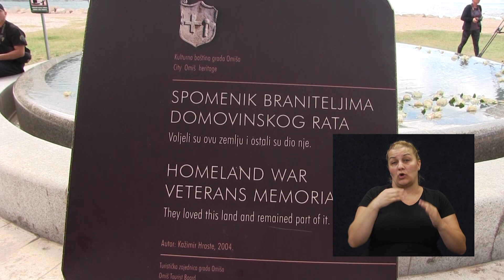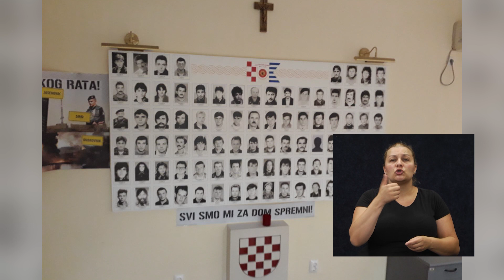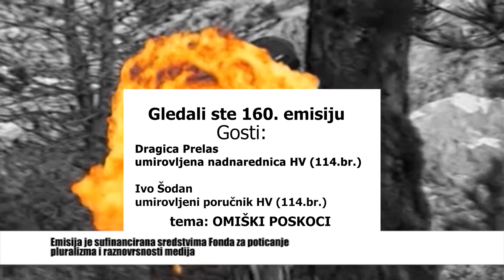Na prvoj crti 21.07.2018.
Gledali ste 160. emisiju

Gosti:
Dragica Prelas
umirovljena nadnarednica HV (114.br.)

Ivo Šodan
umirovljeni poručnik HV (114.br.)

Tema:
OMIŠKO POSKOCI